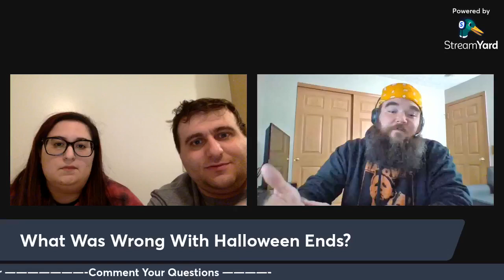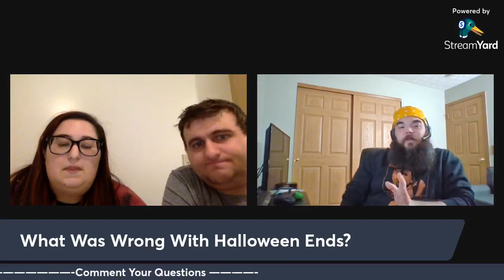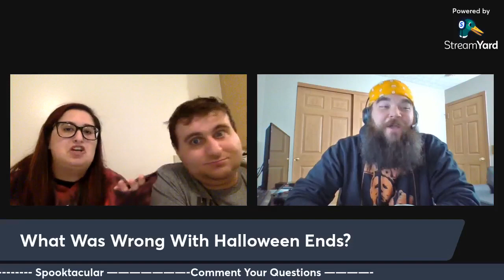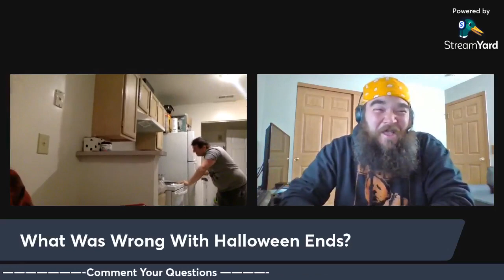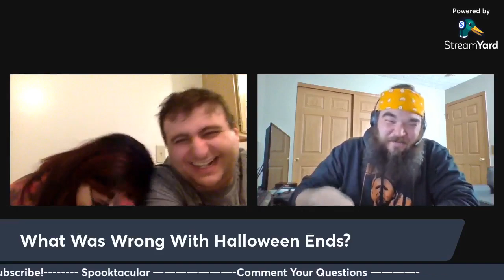Halloween Ends at the Grown-Ups Table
John and Jesse are joined by BrideOfPimpy host Sarah Cosentino to discuss HalloweenEnds and the EVIL (Loomis Voice) that is was to the fandom.

Tune in and watch us live on Wednesday on Facebook Live!